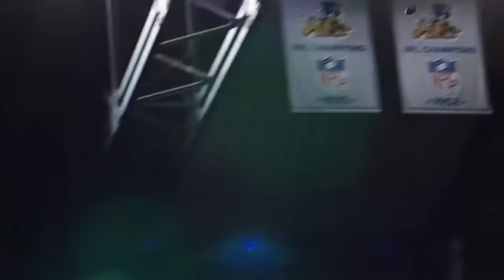NFL Craziest "Game Winners" But They Get Increasingly Crazier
BIBLE VERSE OF THE DAY: Romans 5:1